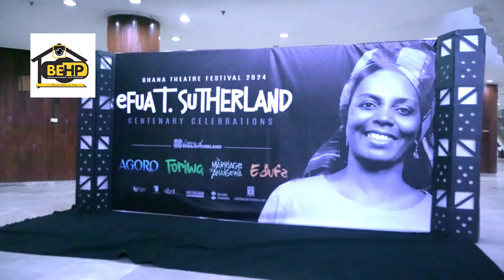NATIONAL THEATRE ON FIRE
Get there to know the story.